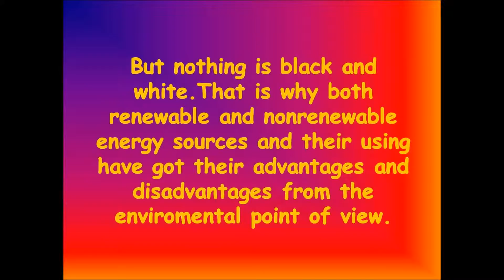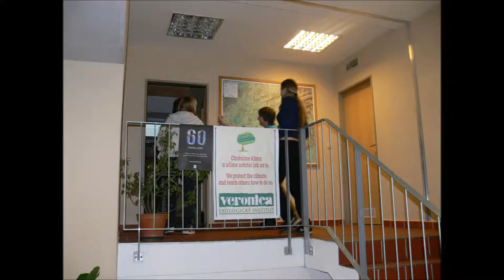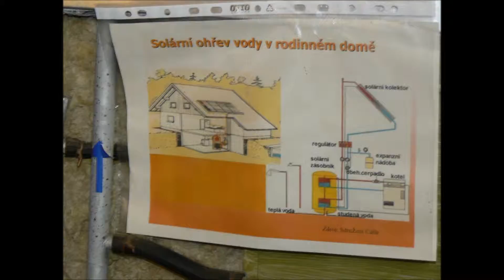9 Czech Republic Energy sourses meeting in Romania presentation